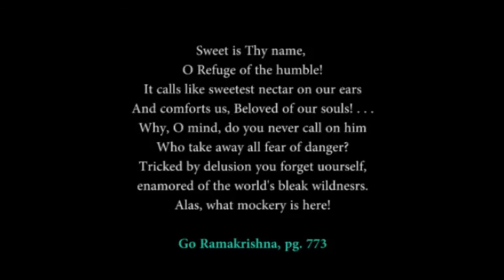Alas, what mockery (lyrics)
* yourself
* worlds bleak "wilderness"